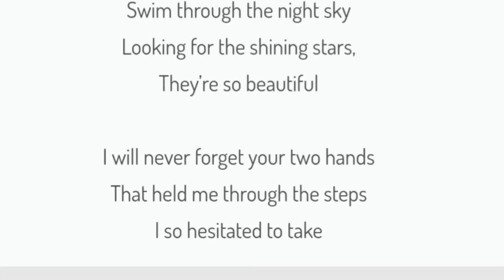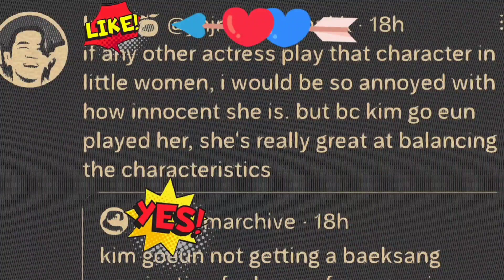Cocoa News - Lee Min Ho in love? Fan's different reactions. Disappointed with Baeksang nomination.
Is leeminho hinting he is in love with someone?
Are his fan already in the five stages of grief?
Why we are all disappointed about the Baeksang nominated list?

The views and opinions expressed by this video are those of the video creator and do not necessarily reflect any organization, person, or other individuals. Any content provided by the creator is of their opinions and is not intended to malign the artists, actors, fellow video creators, any religion, ethnic group, club, organization, company, individual, or anyone or anything.

This is not an alternative to any original video.